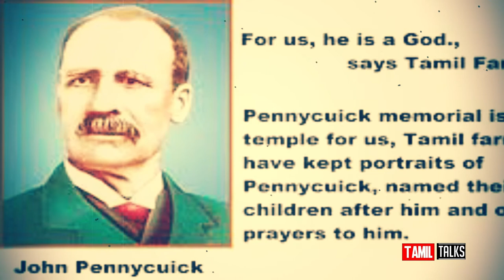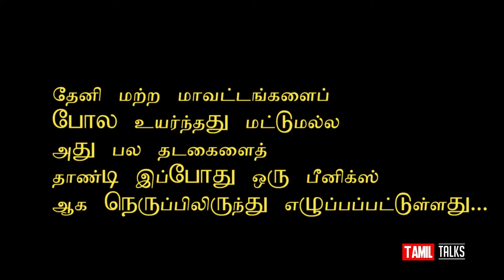தேனி மாவட்டம் உருவான kutti story...! || John Pennycuick the GOD for Theniyans || Tamil Talks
Theni District has been formed after bifurcation from erstwhile Madurai District as per G.O.Ms.No.679 Revenue Department Dated:25.07.96. Consequent on the bifurcation, one new Revenue Division with headquarters at Uthamapalayam and two new Taluks at Theni and Bodinaickanur were also created with effect from 01.01.97. Dr.K.Satyagopal IAS was the first collector for Theni District. Theni Municipal town was only a firka headquarters till 31.12.96. Consequent on the formation of the new District, Theni Municipal Town has been upgraded as the Taluk and District head quarters from 01.01.97. It is mainly a commercial town. It is also known for its big weekly shandy on every Sunday. Vaigai dam and Kumbakarai falls in Periyakulam Taluk, Suruli falls in Uthamapalayam Taluk are the main places of attraction for tourists. Gowmariamman Temple at Veerapandi Village (Theni Taluk) and saneeswara Bahavan Temple at Kuchanur Village (Uthamapalayam Taluk) are important and famous Hindu temples of this area. Kannagi temple which witnesses a single day festivity during Chitra Pournami day is in the interstate border.

Last part of some clip has been created by John Pennycuick Sports club. Thank you.